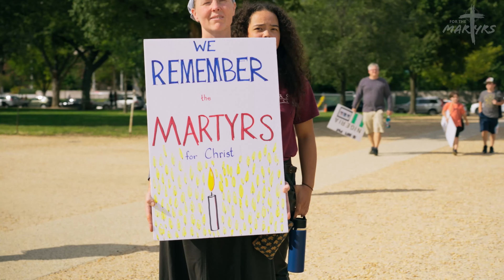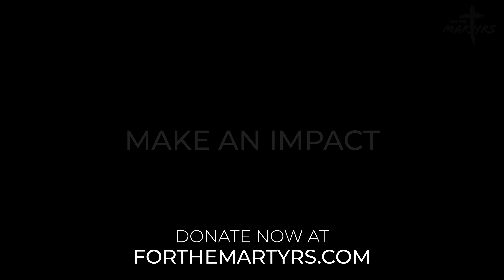For the Martyrs - Two Year Wrap Up Video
Gia Chacon, founder of 'For the Martyrs,' discusses the non-profit's journey thus far, and plans for the future of the company.